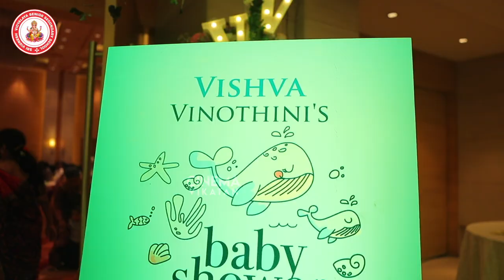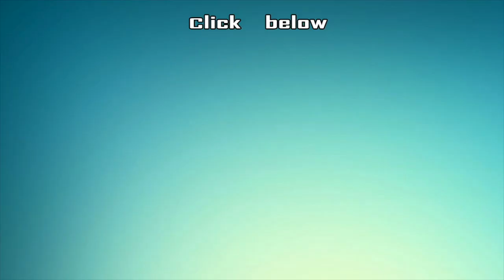Celebs attend Run Serial Villain Vijjith - Vishva Vinothini Baby Shower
Vijjith

Run is a 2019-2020 Tamil-language thriller drama series directed by K. Rajeev Prasad on Sun TV. It stars Krishna, Sharanya Turdi Sundaraj and Chaya Singh. It premiered on 5 August 2019 and ended on 31 March 2020 for 197 episodes due to corona pandemic.

CREDITS
Reporter- Ayyanar Rajan, camera - Kannan ,Edit -